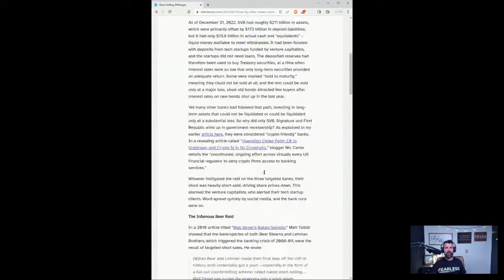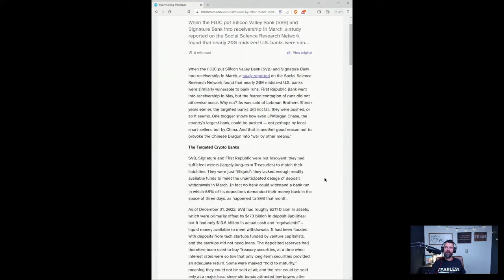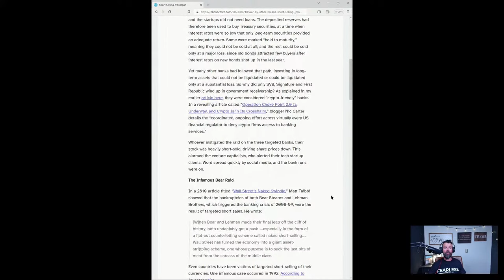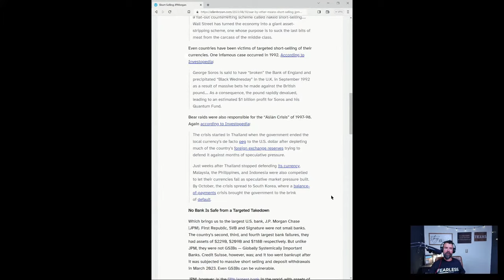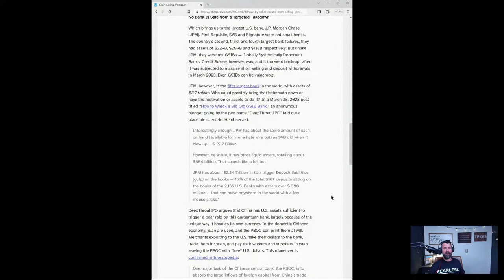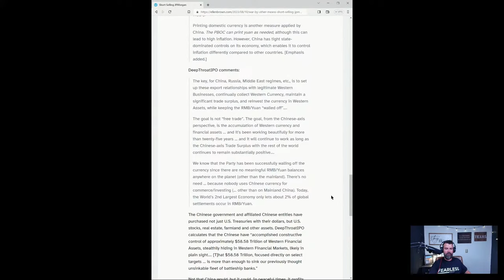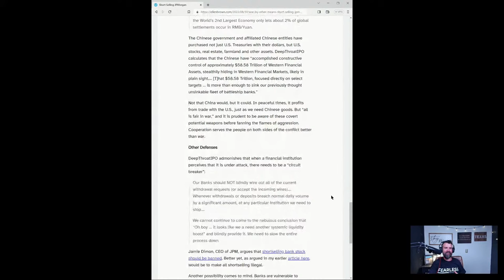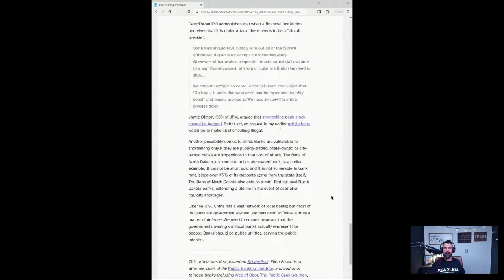WAR BY OTHER MEANS : SHORT SELLING JPMORGAN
NEW! Grass Fed Grass Finished! NON VACCINATED! BEEF & PORK For SALE!
Local Pickup Only: Location North East Texas

If you are looking for hard assets like Gold or Silver Call our good friend Stacey, she is a Miles Franklin Broker at - Let her know The Texas Boys sent you.